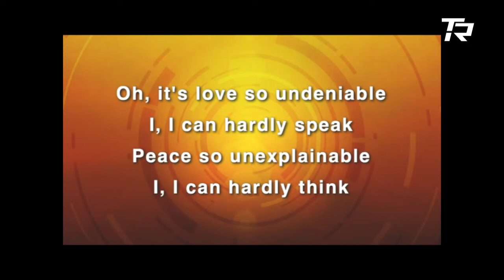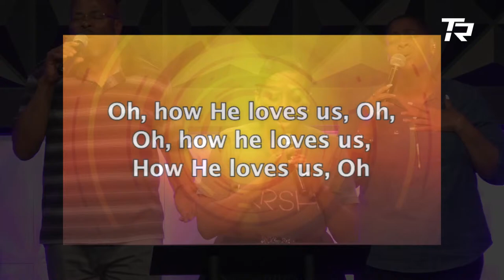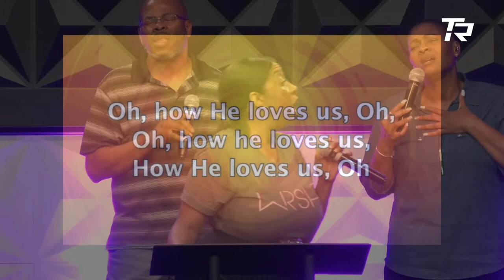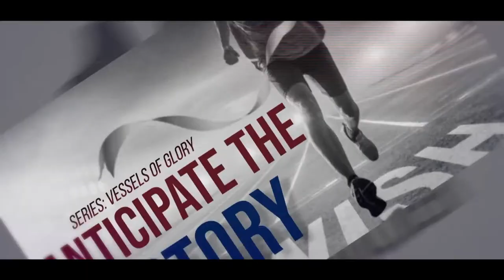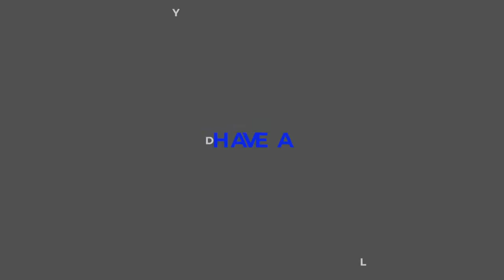The Seer's Anointing | Series: Preparation 2024-04-03_7pm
Message from Bishop Merton L Clark
Would you like us to pray for you or your loved ones?
Thank you for your generosity!
Visit the Truth Revealed store for a wide range of resources and gifts to help you on your faith journey. Show your TRIMNation pride all year long with our assortment of apparel, including t-shirts, hats, and accessories.